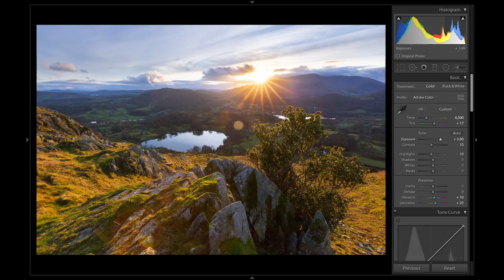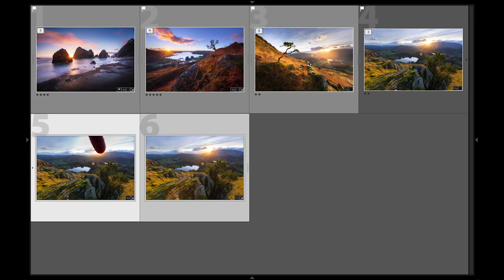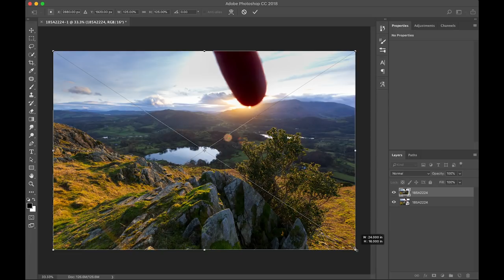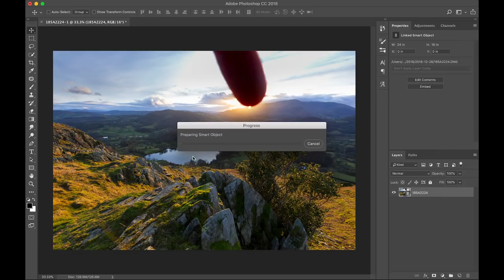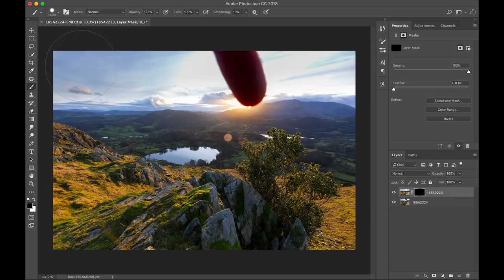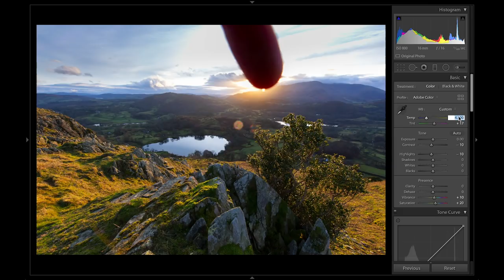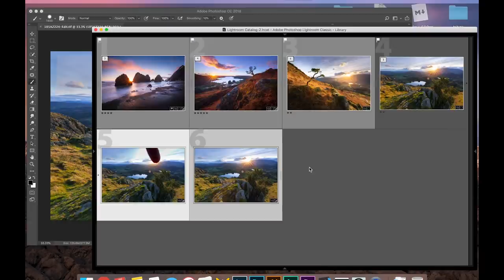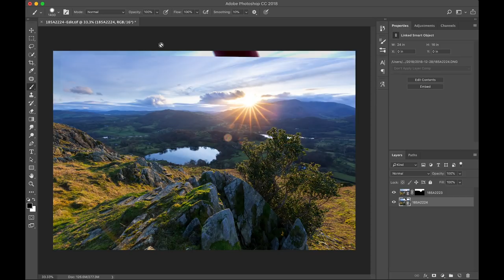Post Process Sunbursts in Lightroom + Photoshop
You’ve snapped your sunburst exposures… now what? ☀️ Here’s a roundtrip workflow to composite the exposures non-destructively in Lightroom + Photoshop.

Missed part 1? Here’s the composition, settings and environmental factors you need to capture crisp sunburst shots:

I use Canon’s 16–35mm f/4; 9-blade aperture = 18 gorgeous spikes:

CAMERA GEAR

My camera body
My favorite lens
My carry-on friendly tripod
My ball head
The only CF cards I trust
My CPL filter
My 6-stop ND filter

TRAVEL GEAR

Lightweight down jacket
Ultralight rain jacket
Merino wool base layer
Merino wool socks
Waterproof hiking shoes

View my full portfolio of photography from my travels around the world

Want to learn more about the digital nomad lifestyle? Here's how to get started

In between videos I'm on Facebook and Twitter. Join me at your favorite hangout!